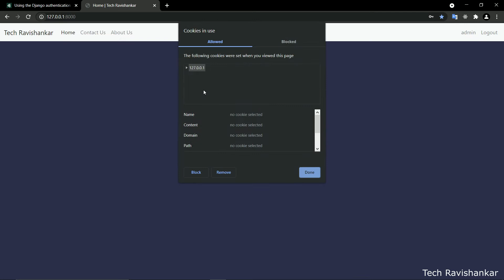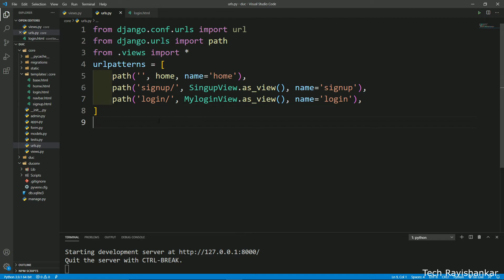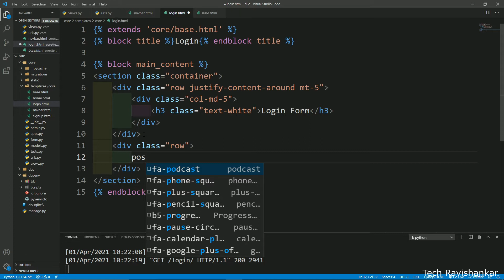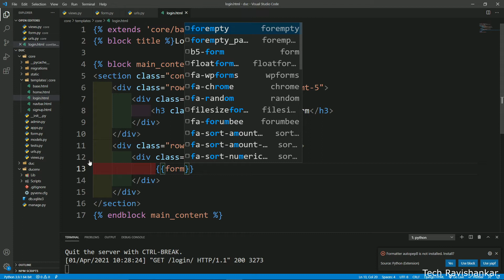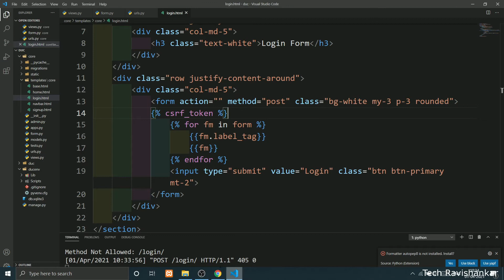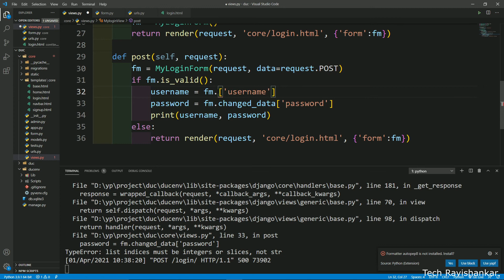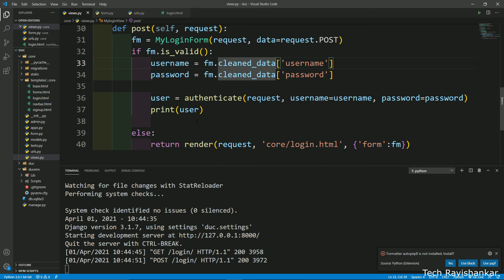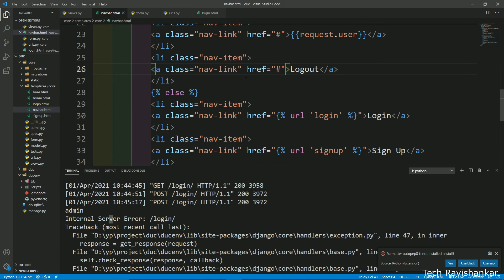User Login | Login System In Django Project (Hindi)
In this video, i will show you , how to make login system in django project

00:00 intro
03:15 create  login view
04:31 create login.html page
11:54 create form using authentication form
21:50 handle post method to login

login in django
sign in django
user login
authentication form in Django
django project